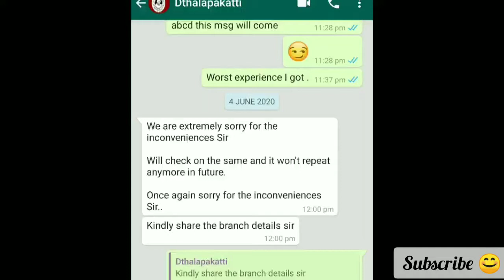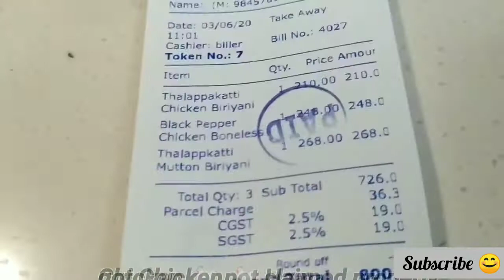Worst experience🙄👎 in Dindikal thalapakatti Biryani in Dindikal tamilnadu